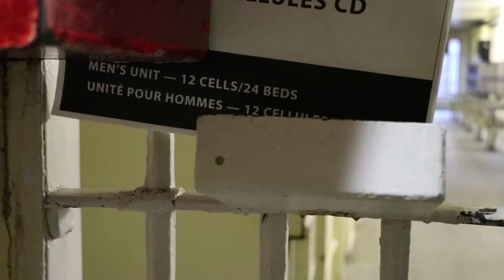Mayor's Minute Old Windsor Jail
The old Windsor Jail in Sandwich Towne, built in 1925 and decommissioned in 2014, has sat empty and unused for the past three years. In this version of Mayor’s Minute I show you what the inside currently looks like and ask the question: If the City of Windsor were to take ownership of the jail, what could be done with it? Please watch the video below and share your thoughts on what could become of the old Windsor Jail.